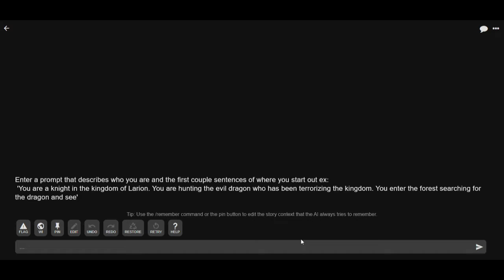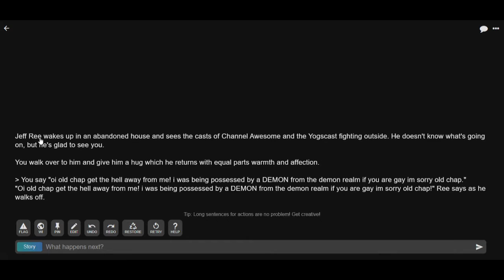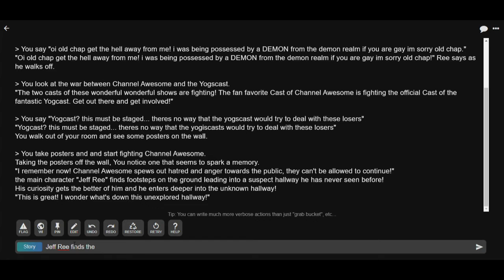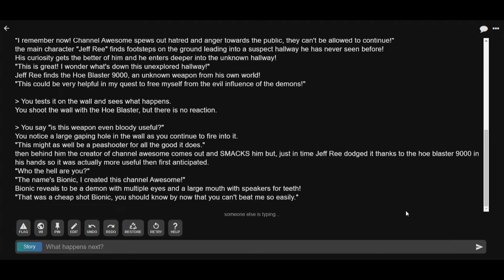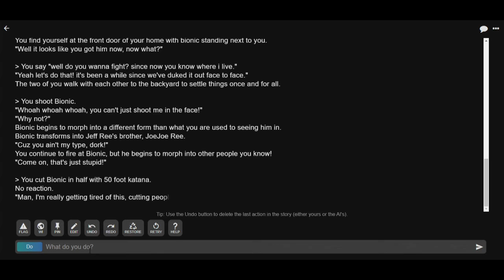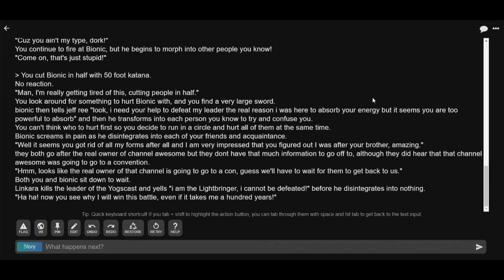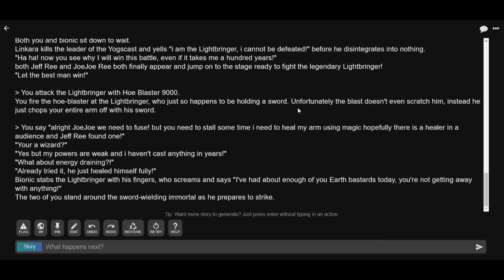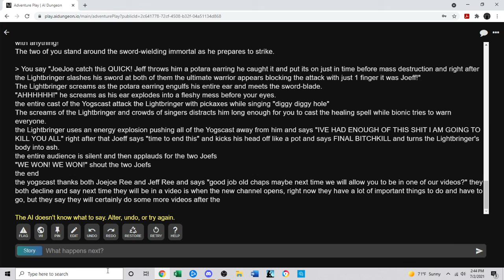Me and My Brother Play AI Dungeon: The Yogscast and Channel Awesome War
Sorry that my brothers audio is so soft, I'll fix it next time. Also a random child shows up.